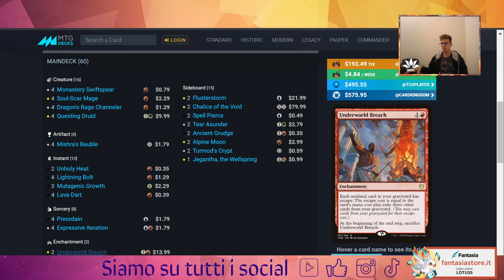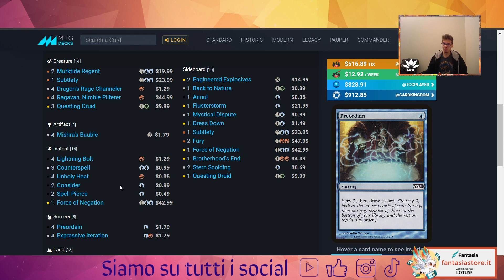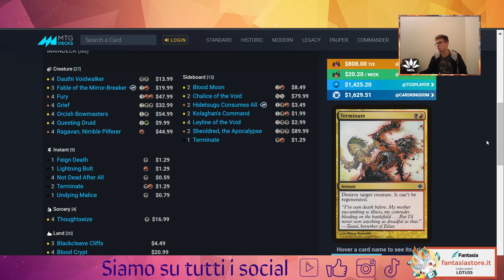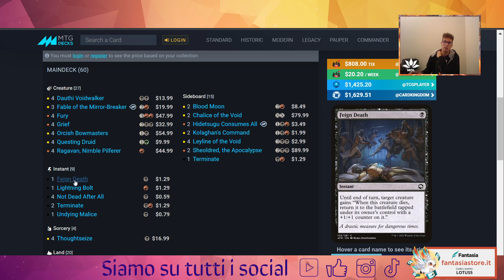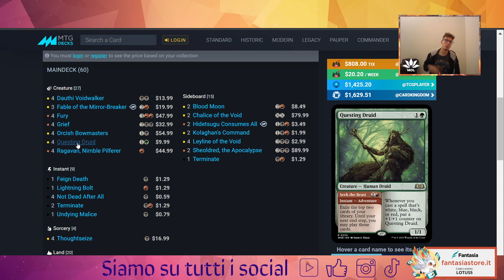💯​😮In Modern la stanno provando ovunque, varrà veramente la pena? Nuova carta o Hype momentaneo?💯​😮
Buona visione!